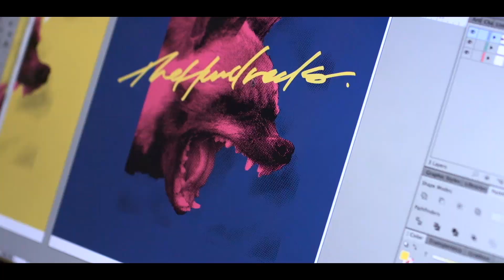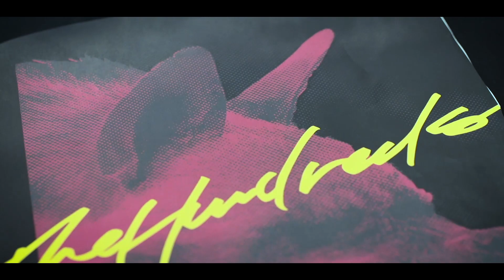Behind the Shirt :: Kinsey's Spring 2016 "Warhol" Graphic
Artist/designer David Kinsey is careful when it comes to design. Known for his fine art pieces and iconic logo work from clients like N.E.R.D. to DC Shoes, as current Senior Art Director at The Hundreds, he gives the utmost attention to detail, especially when his creation is an homage to an early influence: Andy Warhol. On designing Spring 2016's "Warhol" graphic, Kinsey says: "Warhol's work, to me, is really inspiring. But also his rebellious nature as an artist sort of breaking the rules—that kind of ties in with what [The Hundreds] does a lot when we do our designs. We kind of think that way; we're always trying to sort of ruffle the feathers of the market."

In our video, we go behind the scenes to see how the pop art legend inspired Kinsey to create a poignant flip on the infamous Cow Series.